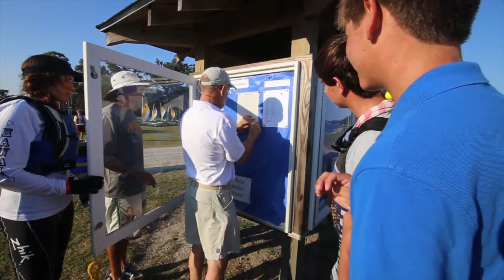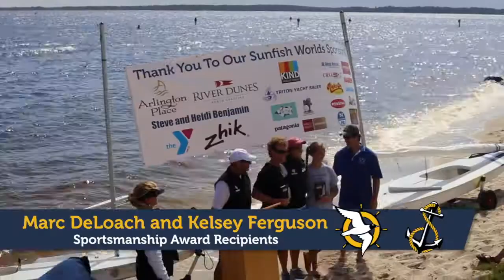2014 Sunfish Youth Worlds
Highlights from the 2014 Sunfish Youth Worlds.